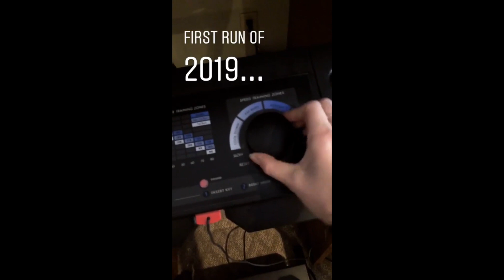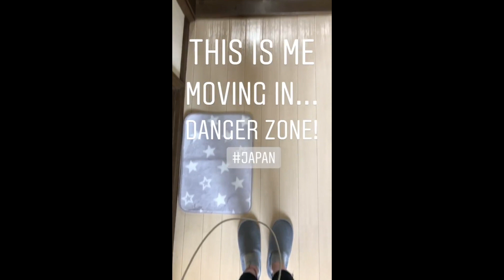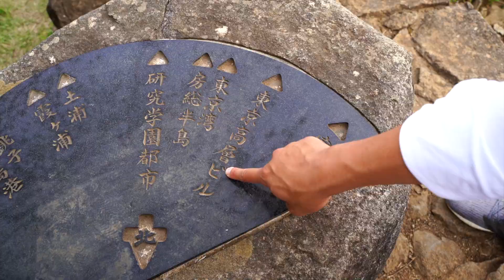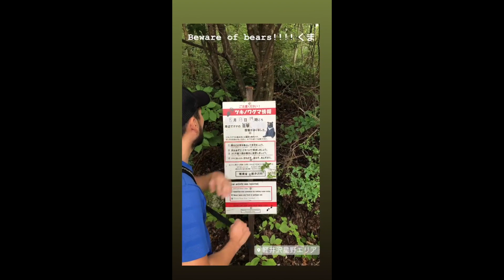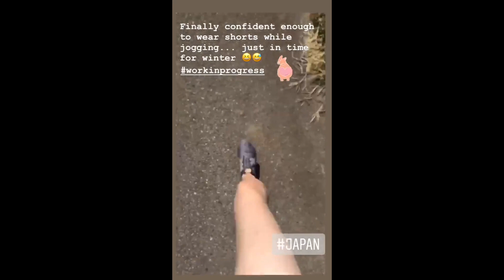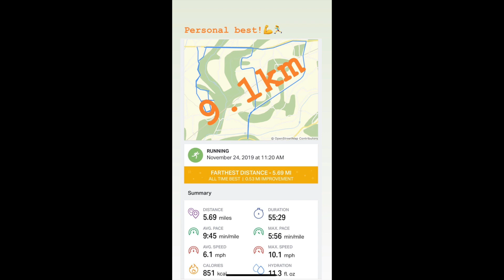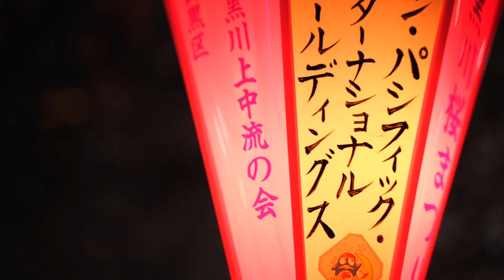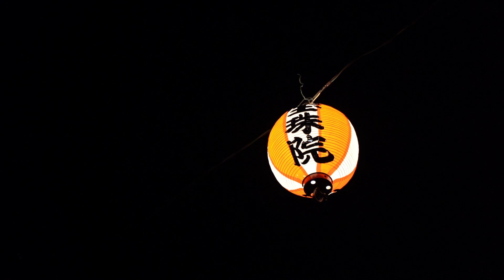2019: My Life in Japan: Review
It's hard to fit an entire year into one condensed video, but I did my best... so it's 20 minutes 😅Thank you to everyone who shared in this new and exciting journey!  I hope 2020 will be just as fun, but maybe a little less surprising 😬

Happy 2020!